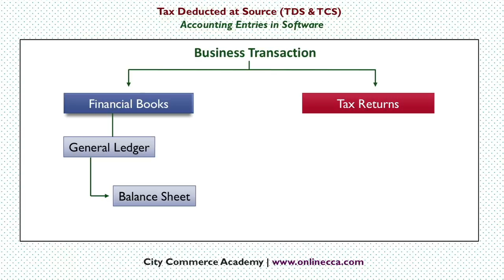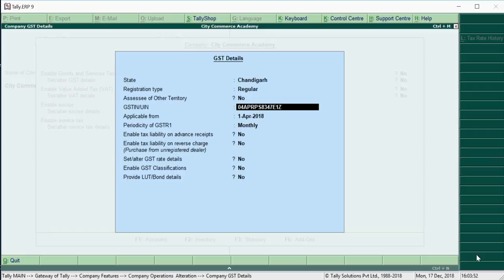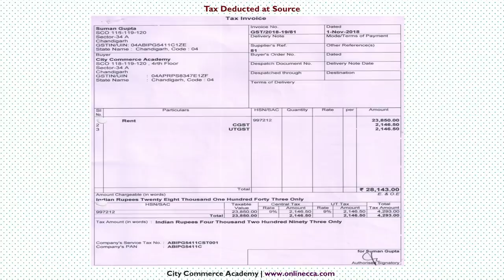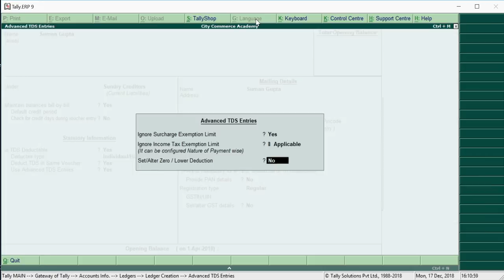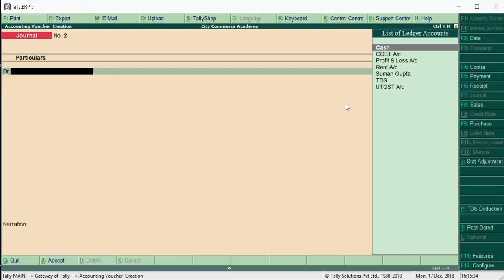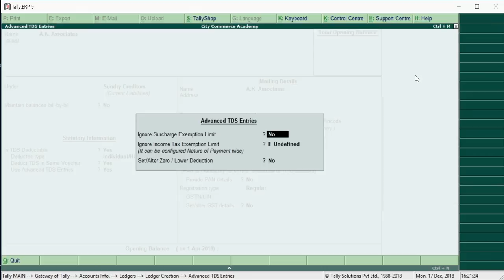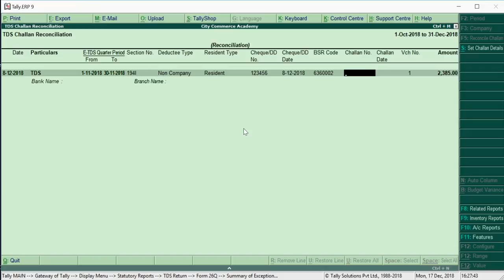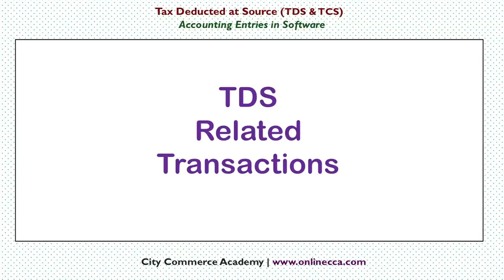TDS Entry in Tally erp 9 with GST effect and TDS Returns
Learn how to record TDS related Transactions in tally erp 9.

For TDS/TCS complete course from basics to filing of Returns visit us